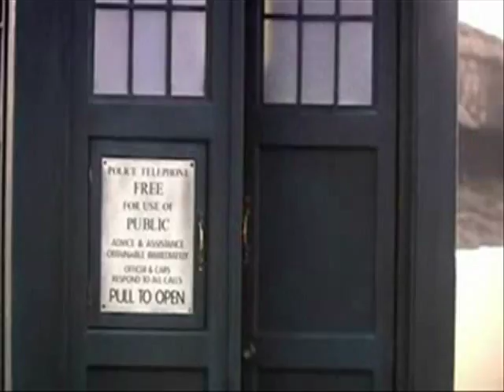Doctor Who - Doctor/Rose/Human Doctor - El Tango de Roxanne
Hi everyone

Must Read!You will not understand
This is a love triangle (sort of au) between The Doctor, Rose and the Human Doctor. When rose first sees the human doctor she falls in love and the doctor sees this and starts to think of how they used to be while rose continues to fall in love with the human doctor. Rose feels guilty and starts to think who she wants to be with and...

Like Im going to tell you the ending

Key:
The Human Doctor  is any blue suit Journeys End footage, any secret smile footage and the blue shot at 0:23
Doctor  all other David Tennant clips
Sepia Tone  Doctors Memories
Clips Used:
Secret Smile
Secret Diary of a Call Girl
Doctor Who

Honours:
22/01/09
#91 - Top Favorited (Today) - Film & Animation - United Kingdom
23/01/09